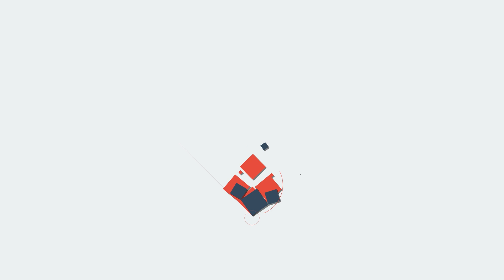കടക്കണം ഈ കടമ്പകൾ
"കോവിഡ് അത്ര പെട്ടന്നൊന്നും
അടിയറവ് പറയില്ല
വാക്‌സിൻ വികസനം
അതി സങ്കീർണം
ഒന്നരക്കൊല്ലം വരെ എടുത്തേക്കാം "